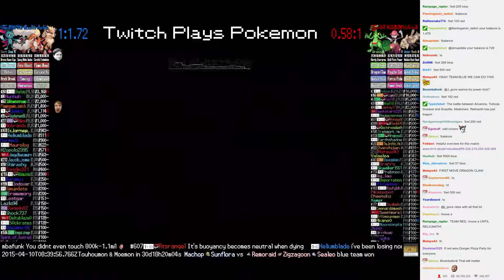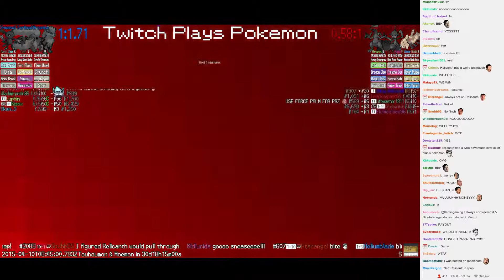Twitch Plays Pokémon Battle Revolution - Match #10007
Match #10007 [Blue: Arcanine, Torkoal, Sneasel] vs [Red: Sceptile, Medicham, Relicanth]